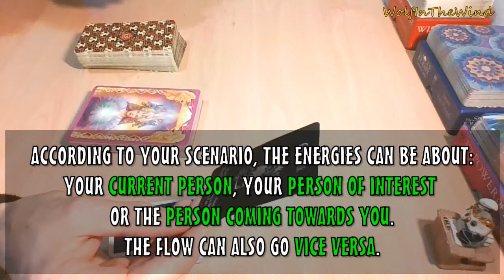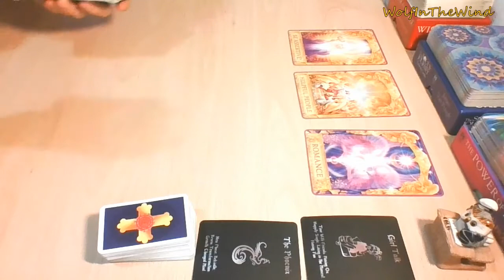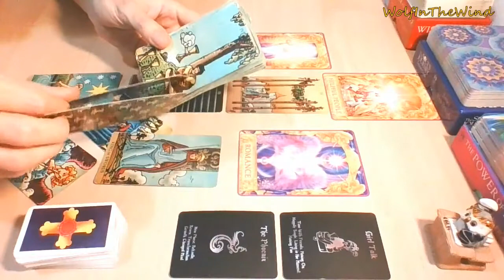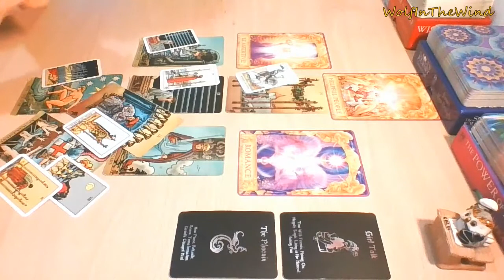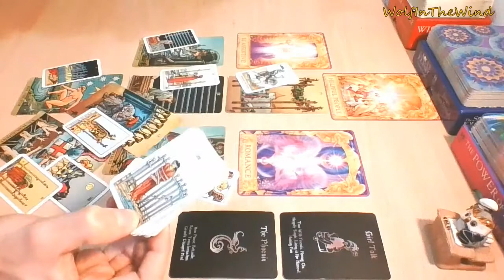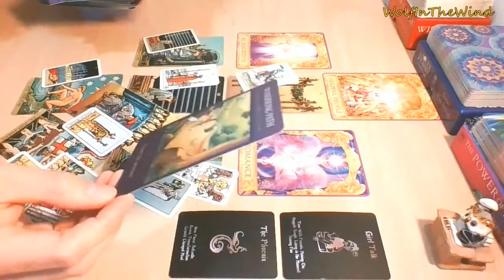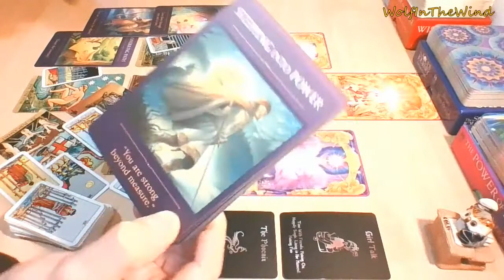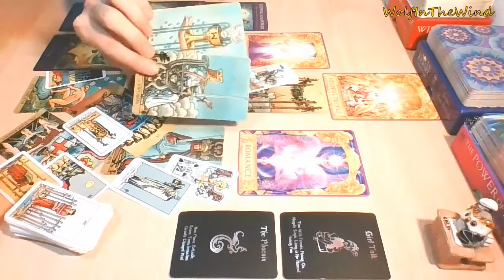LIBRA November 2021 | Reunion or new love: will you agree to share the Ace of Cups? | Love Tarot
- WITW